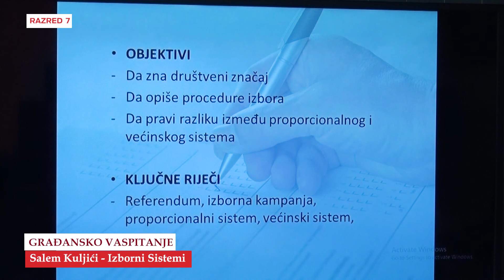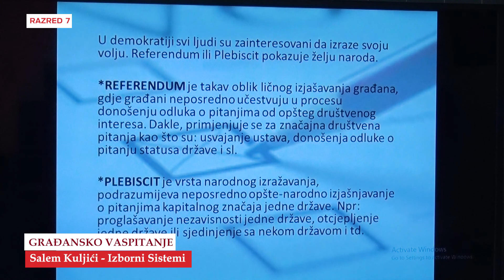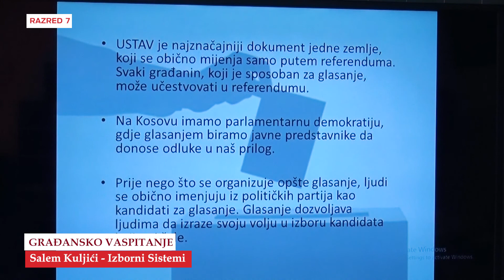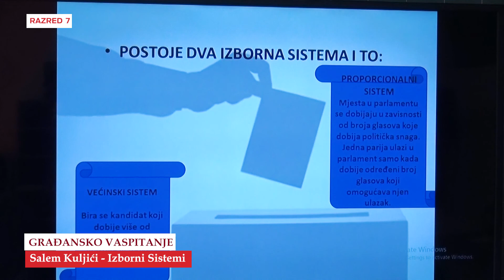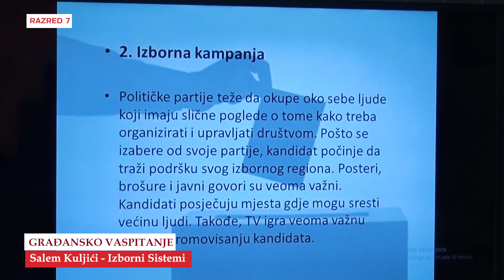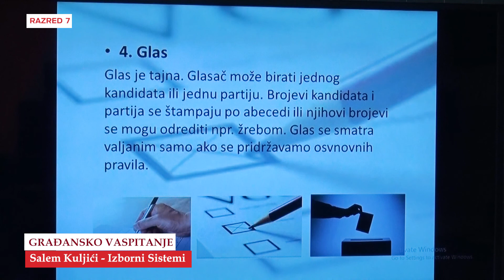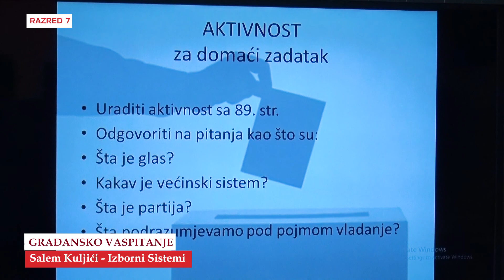B7207 Građansko vaspitanje Izborni Sistemi Salem Kuljići